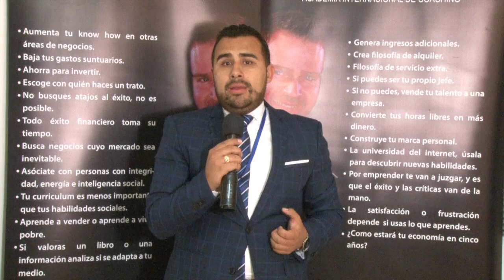TESTIMONIO PARTICIPANTE FORMACION COACHING